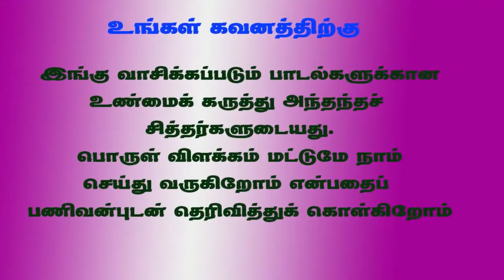சதா பிராணாயாமம் ஒரு புரியாத புதிரா என்னதான் விளக்கம்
பிராணாயாமம் புதிரல்ல
உங்கள் கவனத்திற்கு
சித்தர்பாடல்கள் sidharsongs vaasiyoga வாசியோகம் சித்தவித்தை சித்தவேதம் சித்தவித்தியார்த்திகளின் நடவடிக்கைக் கிரமங்கள் சித்தயோகம் வாசிவிளக்கங்கள் போகர்7000 கோரக்கர் சுப்பிரமணியர் கணபதிதாசர் கணநாதர் காகபுஜண்டர் பெருநூல் காவியம் புஜண்டர் உபநிடதம் புஜண்டர்ஞானம் திருமூலர் ஞானம் மருத்துவக் குறிப்புகள் அக்குபஞ்சர் தட்சிணாமூர்த்தி குதம்பைச்சித்தர் திருக்குறள் ஞானவெட்டியான் கொங்கணவர் குணங்குடி மஸ்தான் பீர்முகம்மது அழுகணிச்சித்தர் பத்திரகிரியார் பட்டினத்தார் அகத்தியர்கன்மகாண்டம் அகத்தியர்ஞானம் பாம்பாட்டிச்சித்தர் சட்டைமுனி சிவவாக்கியர் மாணிக்கவாசகர் ஞானத்தாழிசை திருவாசகம் ஜோதிடபாடம் அந்தரங்க தீட்சை மெய்ஞானம் பதார்த்த குண விளக்கம் அகத்தியர் ஞானம் பல திரட்டு வீரப்பிரம்மேந்திரர் காலஞானம் ஞானசரநூல் ரோமரிஷி ஞானம் அகத்தியர் ஆயிரம்